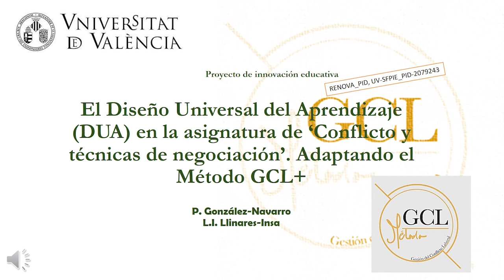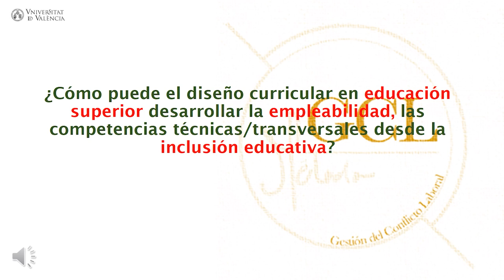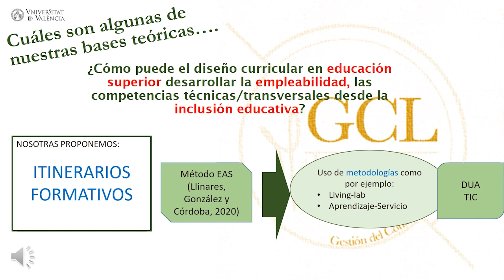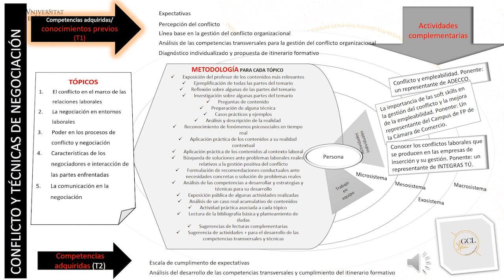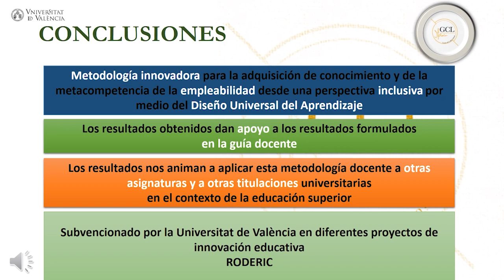El diseño universal para el aprendizaje en la asignatura de ‘Conflicto y Técnicas de Negociación’ II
Autores principals: Ana Mª Casino García, Lucía I. Llinares Insa i Pilar González Navarro.

En este vídeo se han explicado los principios de la inclusión educativa a partir del enfoque del Diseño Universal para el Aprendizaje-DUA y cómo los alumnos pueden utilizarlo. Este objetivo responde a la necesidad que plantea la LOMLOE (2020).